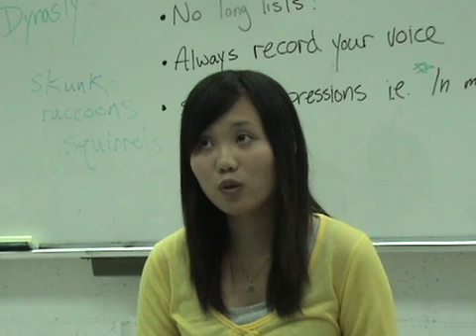TOEFL SpeakingRita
TOEFL Speaking